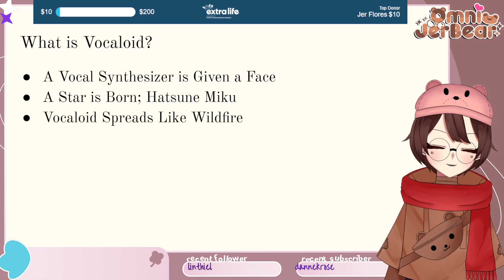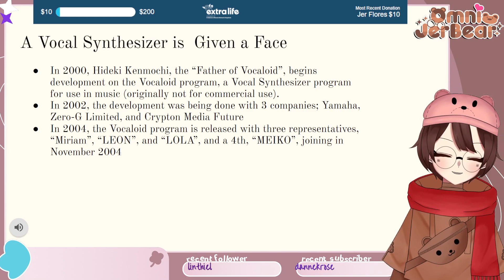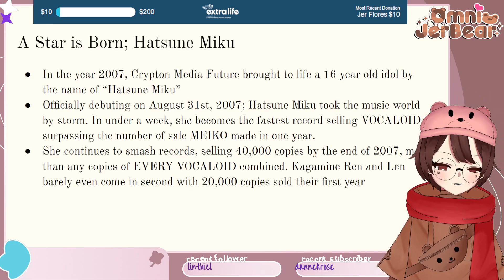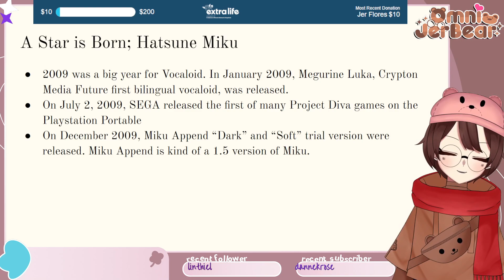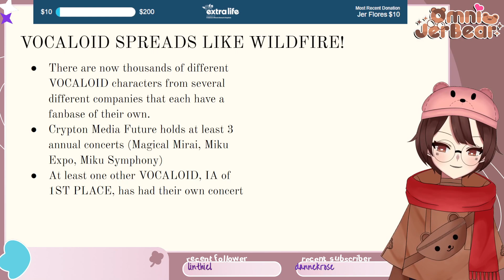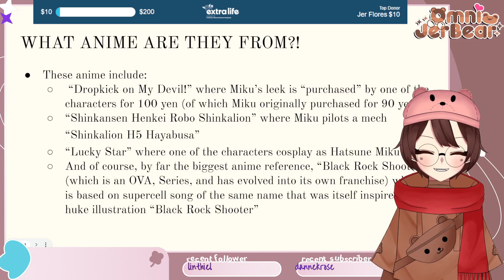VOCALOID: The Hatsune Miku Effect